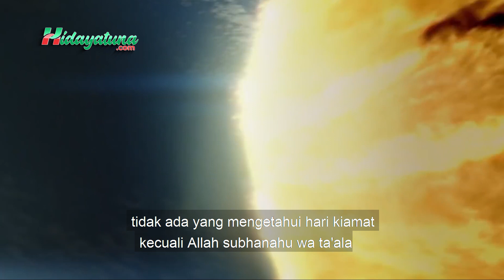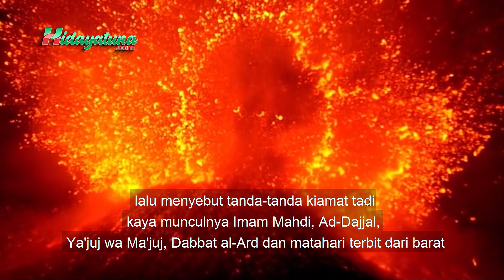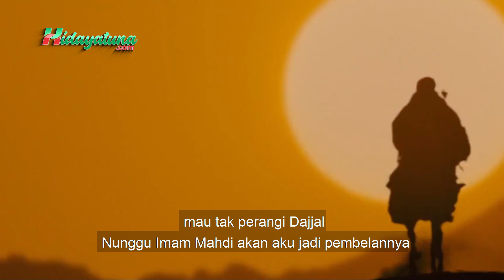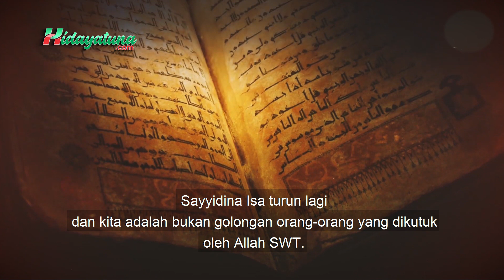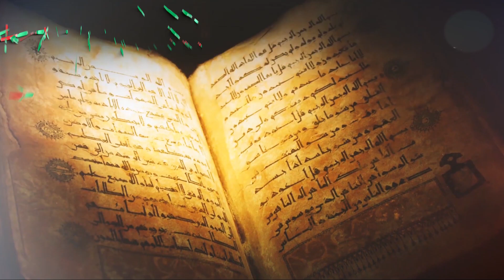Jangan Sok Tahu Soal Hari Kiamat | Buya Yahya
Kiamat yang paling dekat itu adalah kematian kita sendiri
Agar tidak ketinggalan jangan lupa Kunjungi & follow social media kita lainnya:
Dengan menyebarkan suatu kebaikan, Insya Allah sekecil apapun itu akan menjadikan amal kebaikan dan bekal untuk kita nanti di akhirat sehingga menjadi amal jariyah kita. Amin.